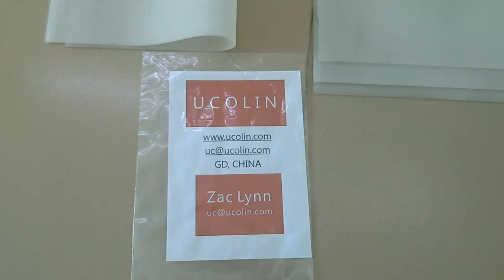SILICONE SHEET FOR EVA FILM GLASS LAMINATING MACHINE VACUUMING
Ethylene-vinyl acetate EVA Interlayer Film for Laminated Glass

EVA Film:
EVA stands for ethylene vinyl acetate, a copolymer resin used in the production of laminated glass as the interlayer sandwiched between two pieces of glass. The main function of the interlayer is to stick the two piece of glass together, in order to make the sandwiched glass safer and more secure.

EVA Film is made out of macromolecule material and it performs excellent in bonding strength, heat resistance, cold resistance, humidity resistance and tensile strength in laminated glass. It has been partly taking the places of PVB film in laminated safety glass, laminated art glass, laminated color glass.
EVA film is not adhesive before heating. After heating, it melts and reacts. In the production of laminated glass with EVA interlayer, no autoclave, roller press, air bag, or vacuum rubber ring is required. As EVA interlayer can be processed under normal climatic conditions, no clean room with climatic control is required. And the producing machine of laminated glass with EVA Film is less cost and easier to process.
Laminated Glass with EVA Film
Laminated Glass with EVA Film is an important kind of laminated glass in glass industry .The processing principle of EVA laminated glass is similar to most of the laminated glass . Furthermore, using EVA film to laminating glass does not require autoclave. All laminating processing will be finished and completed in one vacuum laminator. EVA Film for laminated glass has excellent transparency, outstanding adhesion and aging-resistance (more than 15 years), can be used for architectural glass, decorative glass with fabric, privacy glass, auto glass etc.

Advantages of EVA film :
-- High tensile strength
-- Excellent transparency
-- Outstanding adhesion
-- UV protection
-- High impact resistance
-- Good temperature withstanding
-- Water proof
-- Humidity durable
-- Long-term reliable (long-term aging resistance)
-- Sound barrier

Names of EVA FILM for Laminated Glass
Some will call EVA Film in different name:
-laminated glass eva interlayer
-ethylene vinyl acetate film
-solar eva film
-glass lamination film
-glass laminating film
-laminating film rolls
-lamination film
-safety glass film
-tempered glass film
-security glass film
-glass eva film
-laminate film
-security laminate film
-decorative glass film
-stained glass film

EVA FILM Category
Based on the UV Blocked rate, the EVA FILM can divided into :
Indoor EVA FILM and Outdoor EVA FILM.
Indoor EVA FILM, of course, the UV blocked rate is lower than 50%. So they can only be used inside building.
But how is it going to happen, if I put the indoor EVA FILM laminated glass in outdoor using?
The indoor EVA FILM laminated glass will turn yellow in short period, maybe two years, and bubbles will come out inside the laminated glass, and the EVA FILM will break away from the glass.

For outdoor EVA FILM, the most advanced EVA FILM can absorb 99% of the UV radiation.
But at least the UV radiation should be absorbed more than 85% percent to be implied for outdoor.
Yes, it's not necessary to say but I want to mention that you can use the outdoor EVA FILM for indoor.
Based on colors, EVA FILM can divide into:
-no color transparent
-colored transparent (standard 8 colors in China)
-colored translucent (standard 7 colors in China)
-colored opaque
-Black (transparent, translucent, opaque)
-white (transparent, translucent, opaque)
The standard colors are:
RED/DEEP GREEN/GRASS GREEN/BLUE/LEMON YELLOW/ORANGE YELLOW/PURPLE/PINK

Based on thickness, the EVA FILM can divide into:
(CNCGLASS produces 0.38mm and 0.76mm.)
0.38mm
0.76mm